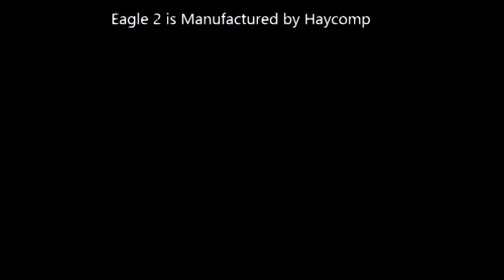Eagle Supports Wheelchair Hockey Team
Ottawa Capitals Captain, Scott Haycock, receives support from Diamond Passenger Lifts to travel to St. Paul, Minnesota to participate in the PowerHockey Cup 2014.  A special lift, the Eagle 2, is utilized to assist with transferring Ottawa's para-athletes from their wheelchairs to the plane.  Eleven para-athletes from Ottawa, Ontario attended the tournament.

The Ottawa Capitals is a Canadian wheelchair hockey team who participated in the NAPHA wheelchair hockey tournament from July 21st - 24th along with 80 para-athletes from across Canada and the United States.

The Eagle 2 Lift offers all wheelchair passengers a safe, dignified, expedient and predictable transfer regardless of disability.